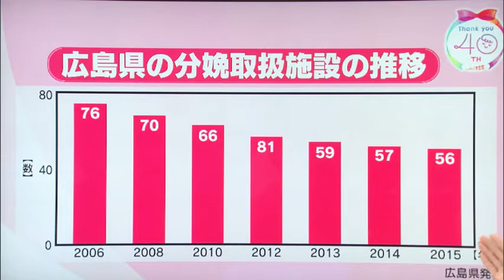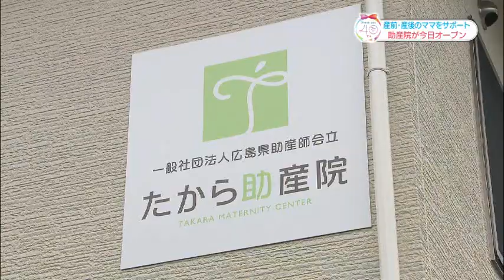【助産院】11月24日放送 TSSみんなのテレビ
【新設された助産院】
広島市安佐南区に開業した「たから助産院」。産前・産後もママが安心して通うことができる場所を目指します。